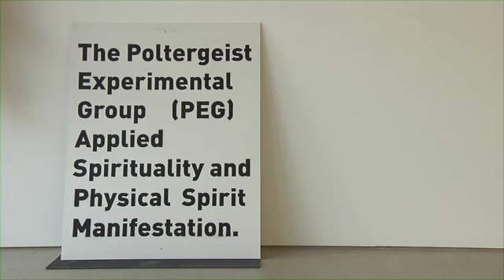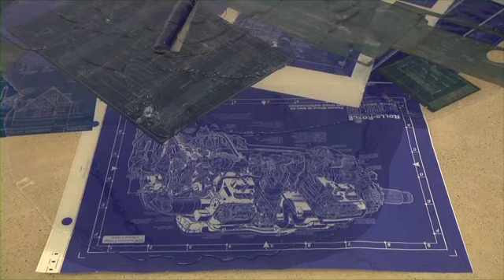Florian Germann | Poltergeist im Migros-Museum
Was für Spuren hinterlässt ein Poltergeist, und wie wirkt dieses paranormale Phänomen? Florian Germann widmet dieser Frage seinen neuesten Werkzyklus, in seiner ersten institutionellen Einzelaustellung.